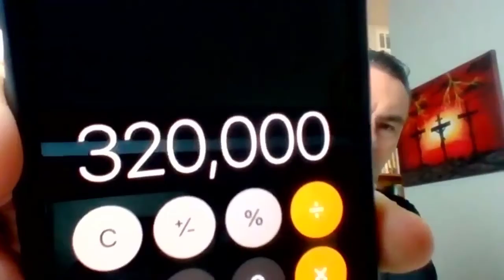A MESSAGE TO SOUTH AFRICA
Darryl & Maria Roberts offer a testimonial, and the powerhouse who is Todd Strand offers some very informative advice